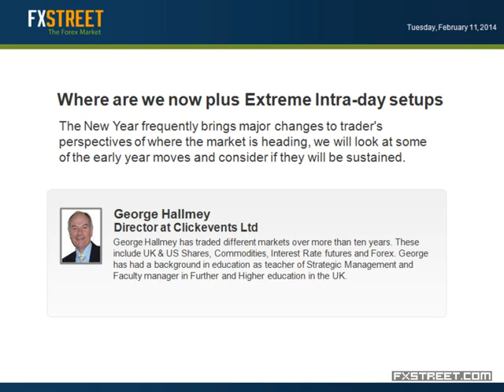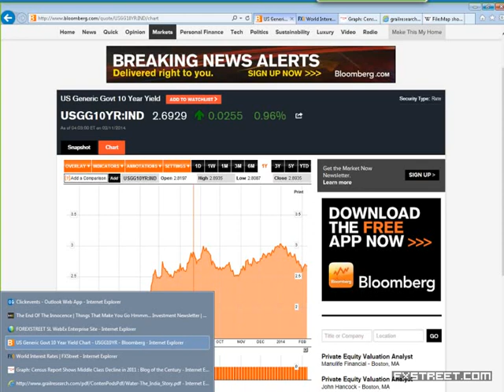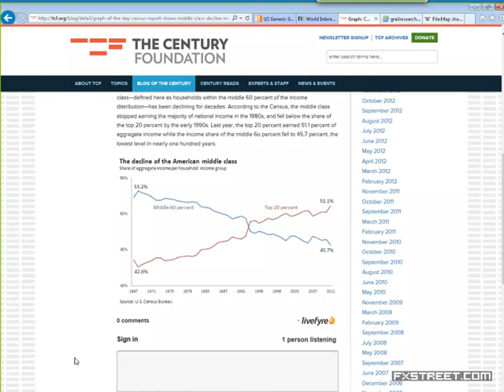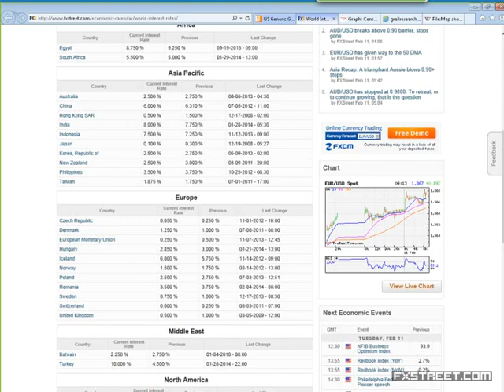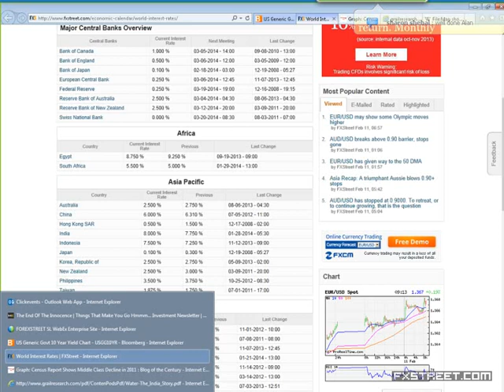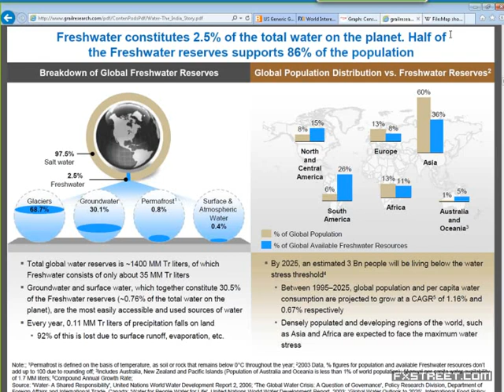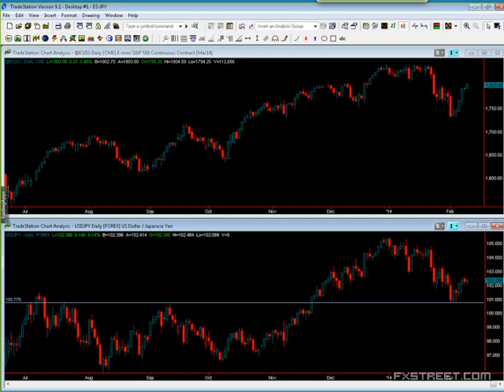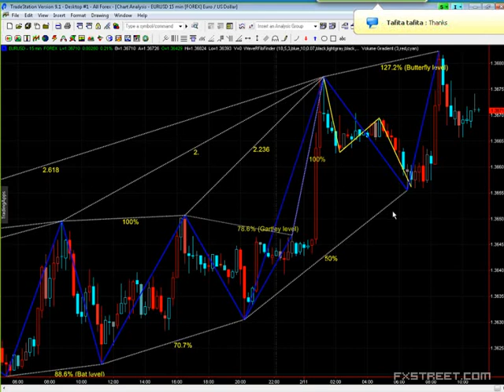George Hallmey: Where are we now plus Extreme Intra-day setups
Date of issue: 11 February 2014. Speaker: George Hallmey. The New Year frequently brings major changes to trader's perspectives of where the market is heading, we will look at some of the early year moves and consider if they will be sustained.